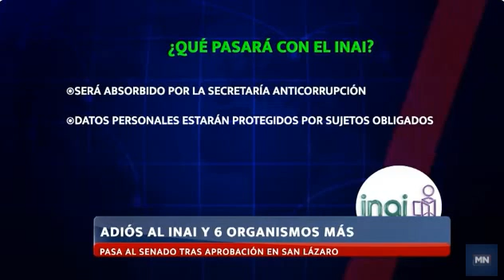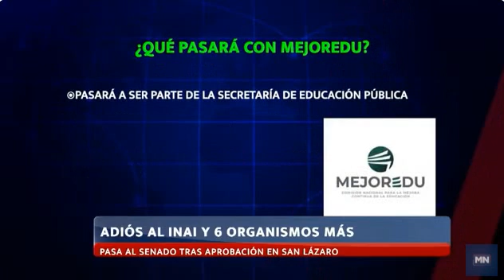Incertidumbre por extinción de organismos autónomos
Con la mayoría calificada de 332 votos a favor, 119 en contra y cero abstenciones, la Cámara de Diputados aprobó, en lo particular y con modificaciones, el dictamen con proyecto de decreto que reforma, adiciona y deroga diversas disposiciones de la Constitución Política, en materia de simplificación orgánica.